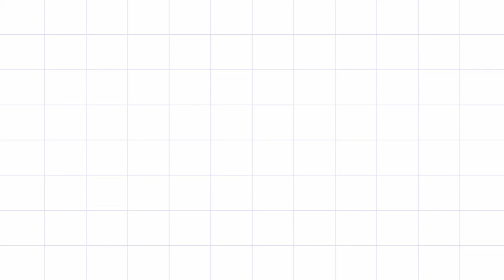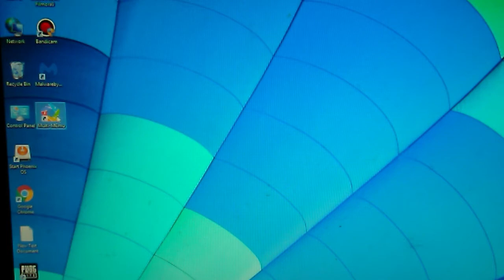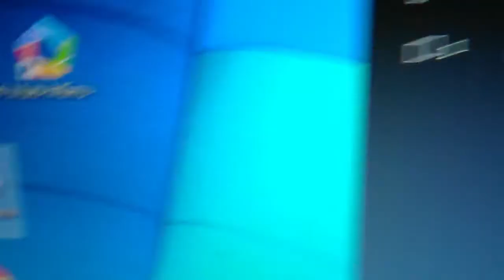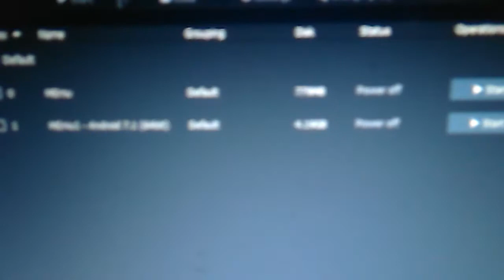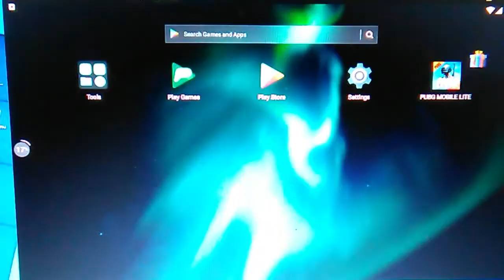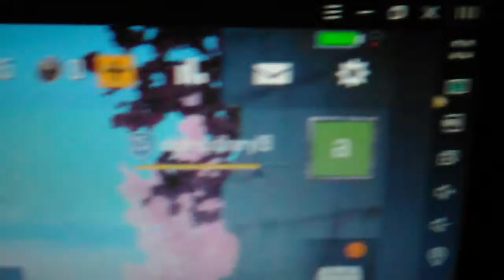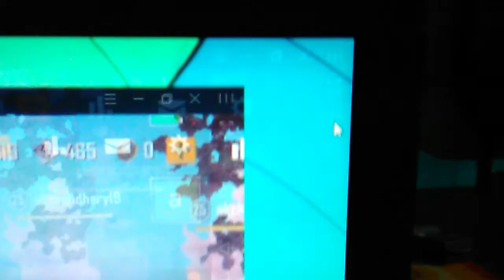pubg mobile lite new emulator for pc | without lag vary smooth game play | SAHI SALAH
hello friends my name is Avinash Kumar and
🙏 wellcome to my youtube channel SAHI SALAH

channel informatoin.-
hello friends, technical related videos are uploaded on my channel.
such as unboxing and review. and gaming problem, fix to tell about an application. I keep telling you more new information through this youtube channel.